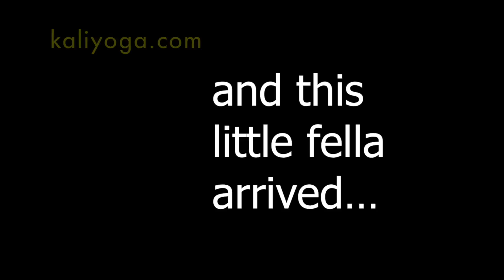The Natural High: The Story So Far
The Natural High Club